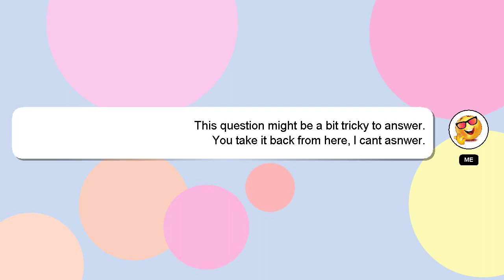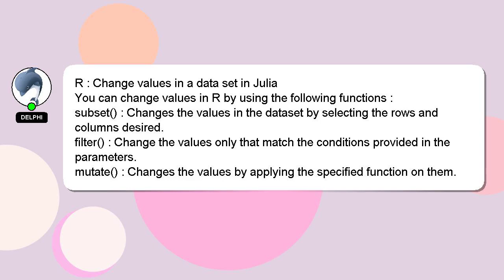R : Change values in a data set in Julia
in R Change a data values : set Julia in